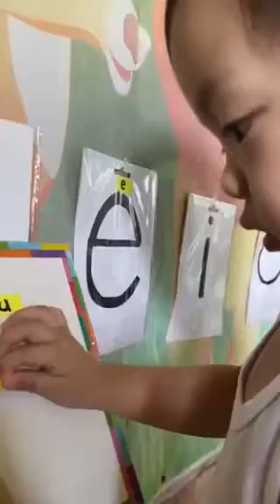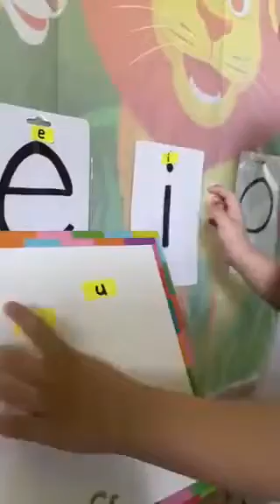PATINIG AEIOU/2 years old🤩